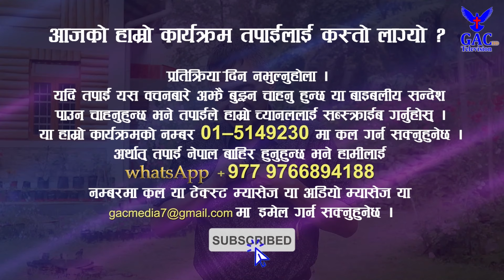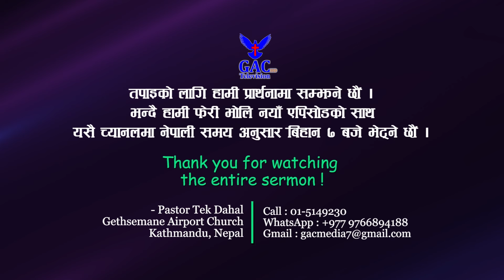Clear from the things that have been created ||बनाइएका थोकहरूबाट छर्लंगै || Pastor Tek Dahal || GAC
Clear from the things that have been created || बनाइएका थोकहरूबाट छर्लंगै ||  Pastor Tek Dahal || GAC || Darjeeling

Camera Men
Sunil Raj Lama
Sandhya Nepali
Rabina Rajbansi

Associate Counselor
Abhishek Dahal